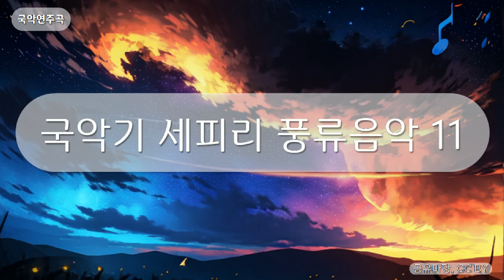국악연주곡 - 국악기 세피리 풍류음악 11